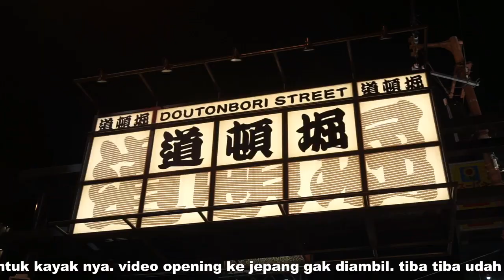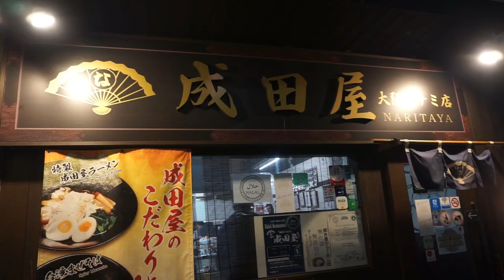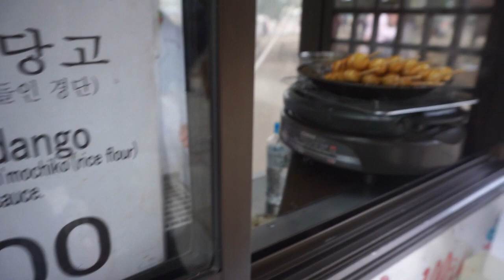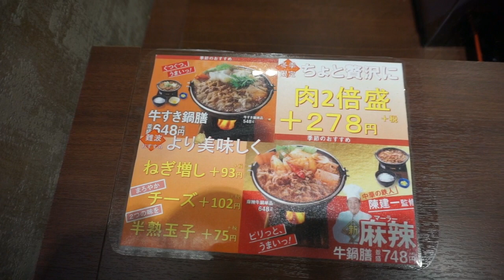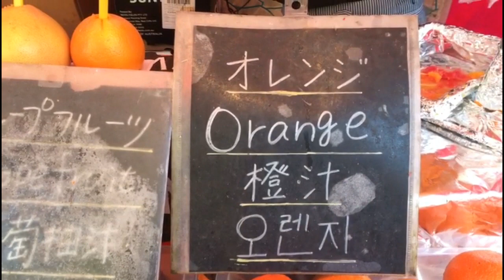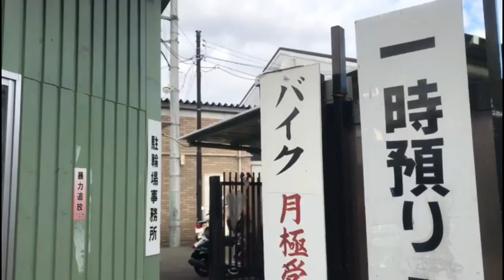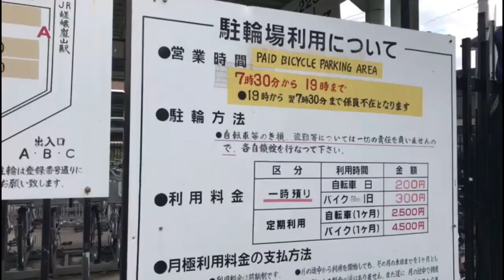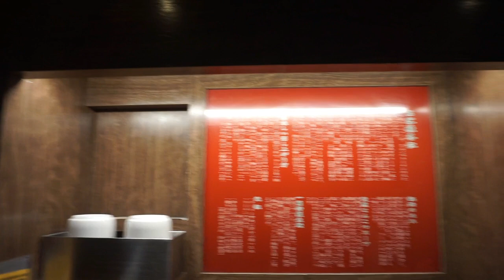Osaka-Kyoto with Jessica Veranda and Whatravel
Jepang kali ini  barengan sama Ve dan Ka nikita
(ka nikita dulu jg staff JOT bagian creative)
yaa pokok nya nonton aja deh gaes !
maaaaacciihhh

Single aku bisa kalian dengarkan dan dapatkan di iTunes dan Spotify!